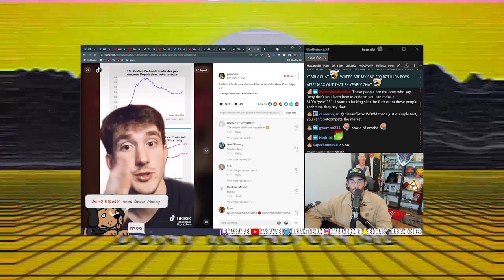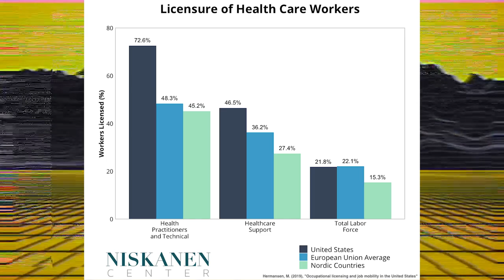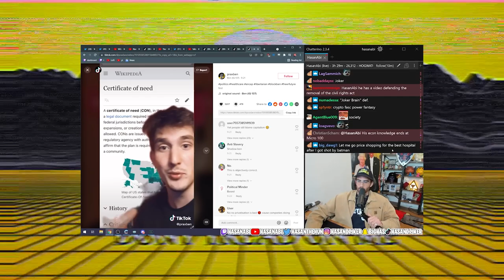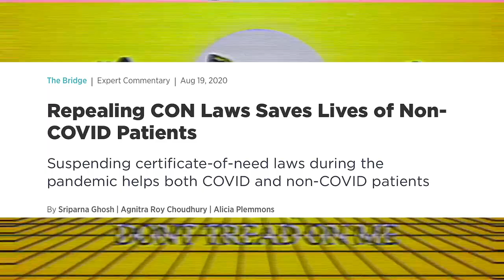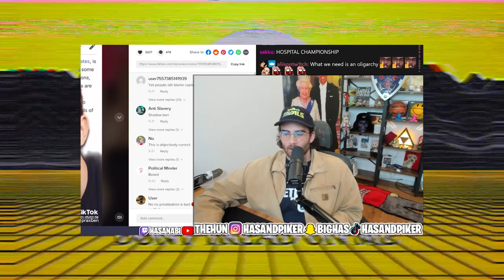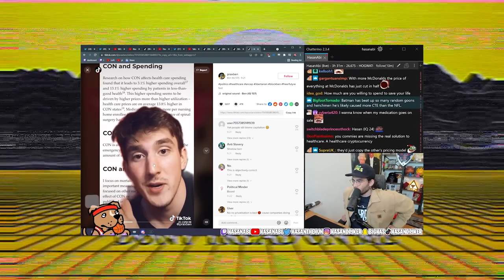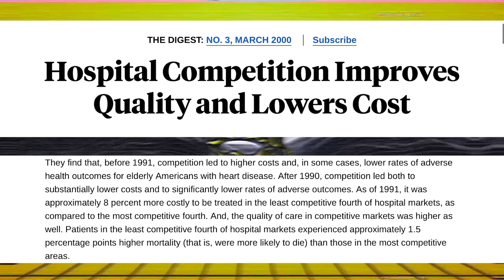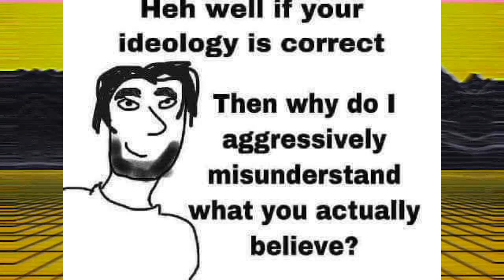Cenk's Nephew FAILS on Healthcare